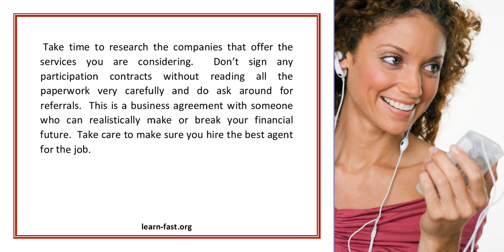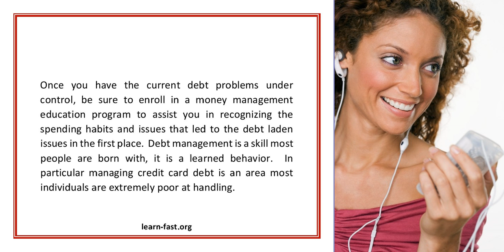What To Do If You Lack Money Management Skills